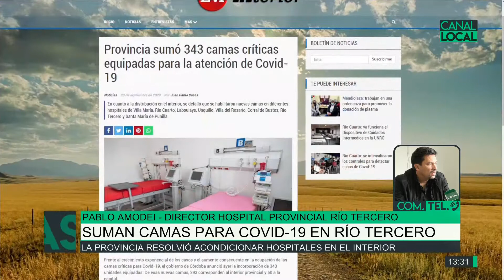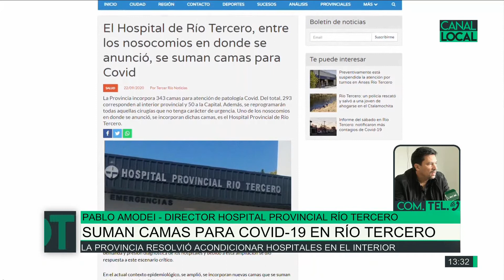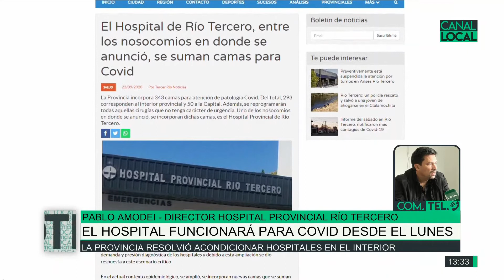El Hospital funcionará para COVID desde el lunes, Pablo Amodei